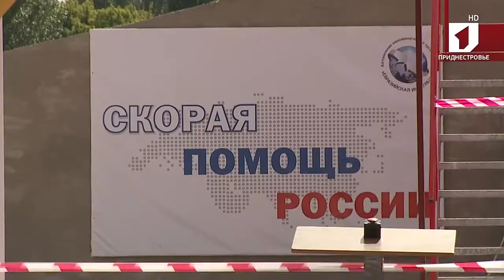На развитие сёл требуется 700 миллионов рублей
В Приднестровье продолжают поддерживать села. Специальная программа по их развитию была разработана и принята Правительством в прошлом году. Поддержка сёл на таком уровне в республике оказывается впервые. Чтобы реализовать ее в полном объеме требуется 700 млн рублей.